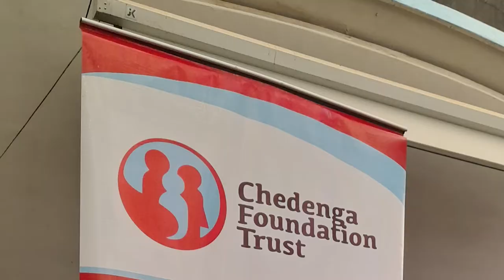WATCH v chucks the upcoming artist SINGS LIKE Winky D perfoms at chedenga function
@zapsquad multimedia tv